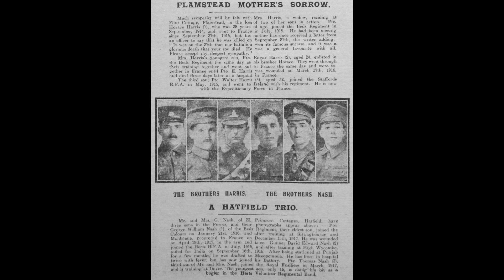Remembrance Sunday Service, Flamstead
Welcome to Remembrance Sunday 2020

We are very grateful to those who have contributed and edited the final version.
In particular: Simon Goodwin (for recalling the names of the fallen and providing photographs of some of the men listed on our memorial), Clive Hayward (for the reflection and prayers), George Stonelake (currently serving), The Choir (for the National Anthem) and lastly Michael Rittici (for editing the film together).

For those who may wish to watch leading up to the silence at 1100, then you’ll need to begin watching the film at around 1054.

At 1100 everyone is invited to gather outside their homes in the street to pay tribute to the fallen. at 1102 a bell will ring to announce the end of the two minutes (although I’m sure everyone has a watch or a phone).

Those with wreathes are invited to lay them privately before 1100 on Sunday.

Please do support the British Legion in their appeal for funds - they do vital work in helping veterans and the families of those who serve.

Whatever happens…WE WILL REMEMBER THEM.